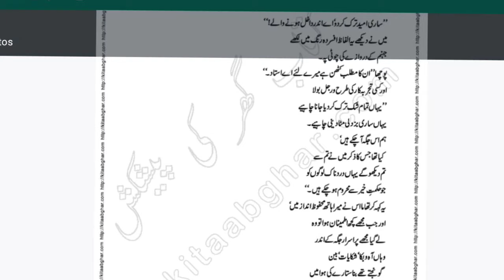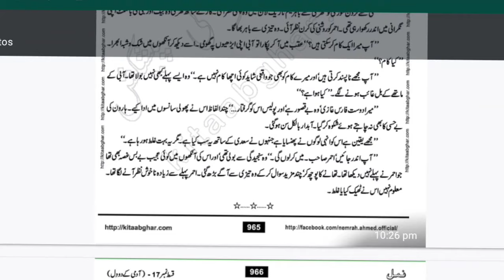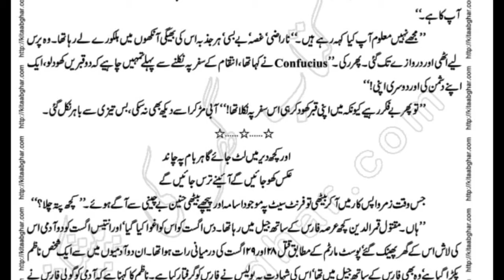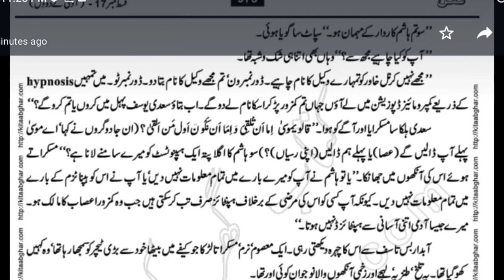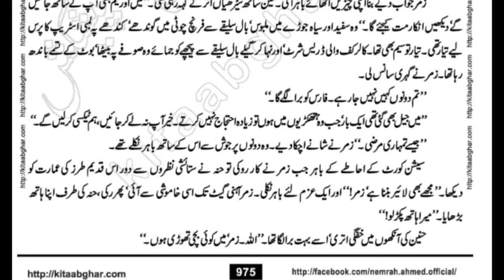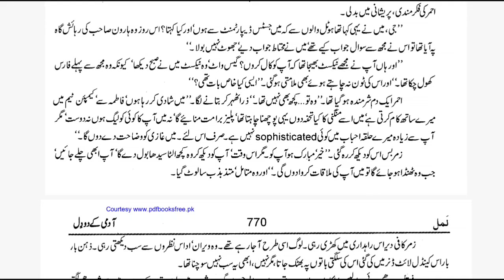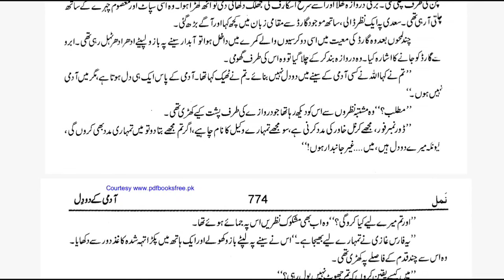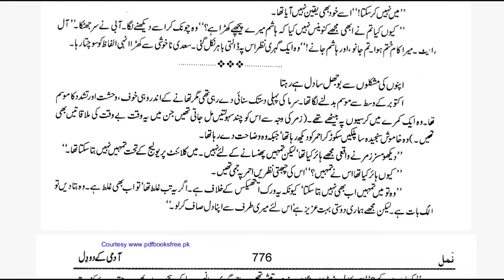Namal By Nimra Ahmed|Episode_32|Suspense thrilled Based Novel|Complete Audio Recording